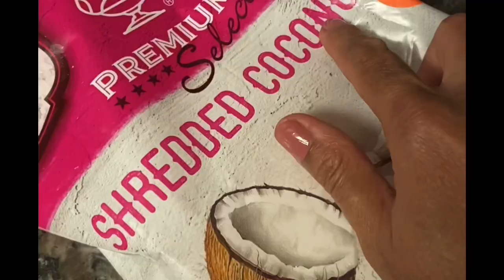dessert modak recipe fry coconut modak ganpati festival special sweet dish menu festival